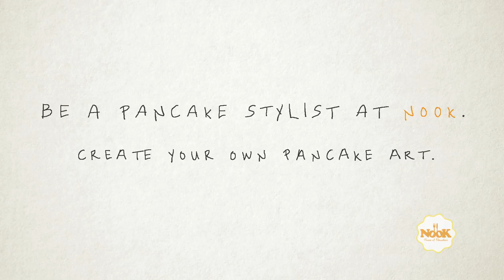Nook DIY House of Pancakes promo